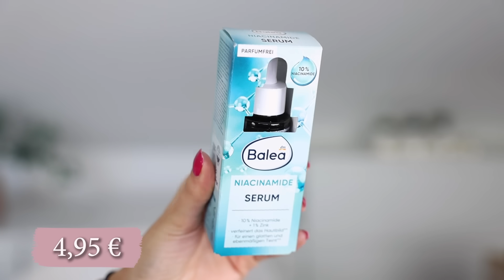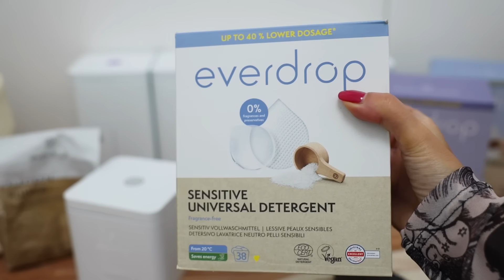DM HAUL NOVEMBER 😍 NEUHEITEN & FAVORITEN | KINDOFROSY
🧡 NEUES VIDEO JEDEN FREITAG 15 UHR

** Werbung